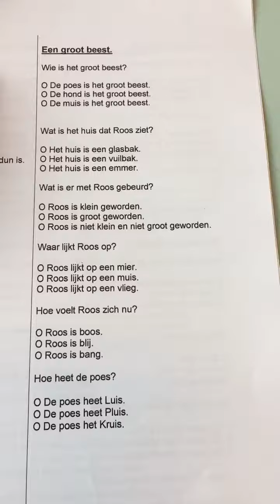Een groot beest vragen